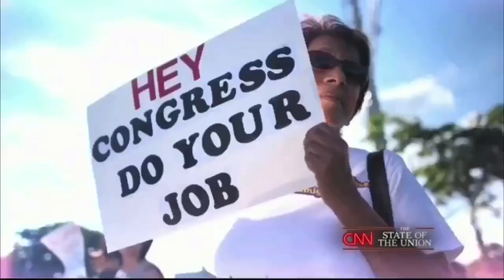CNN 2014 State of the Union Address Intro/Opening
The post analysis intro/opening of the 2014 State of the Union Address by U.S. President Barack Obama.